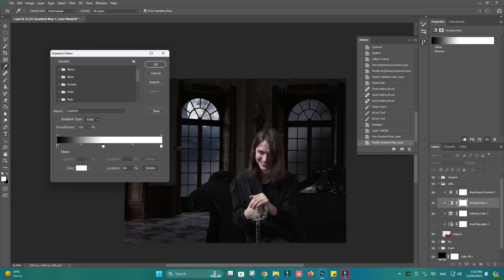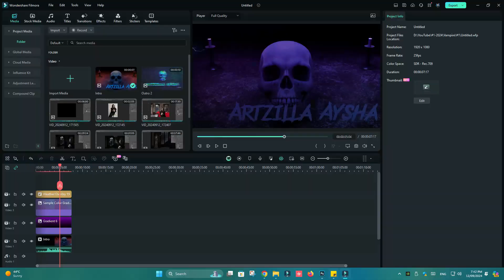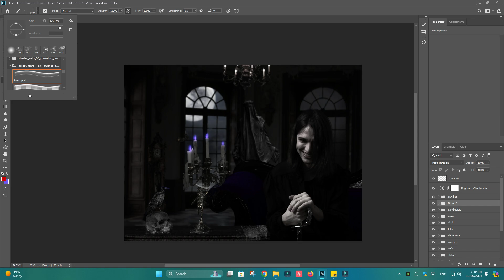🖤💜𝓒𝓻𝓮𝓮𝓹𝔂 𝓥𝓪𝓶𝓹𝓲𝓻𝓮 💜🖤🩸🧛🏻‍♂️🦇🐦‍⬛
It's been a while since i made vampire art 🖤🩸🧛🏻‍♂️🦇🐦‍⬛